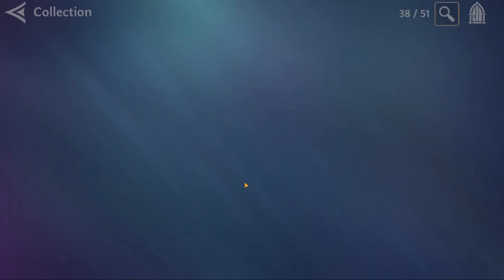⚡DES NEW HÉROS MYTHIQUE ARRIVENT ENFIN🔥HÉROS DE LA TERRE DU MILIEU HEROES OF MIDDLE EARTH🔥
Salut les Gameurs et Gameuses, je suis BIKETTE pour les intimes ^^ je suis un joueur multiplateforme xbox, pc, switch, téléphone et bientot ps5 ^^ donc je fais des vidéos sur tout type de jeux que j'aime bien donc n'hésitez pas a vous abonnez, a cocher la cloche, liker les vidéos et a laisser des commentaire sur mes vidéos si vous les aimez merci à vous :)

▬ ▬ ▬  SITE PARTENAIRE  ▬ ▬ ▬

▬ ▬ ▬  MES RESEAUX  ▬ ▬ ▬

▬ ▬ ▬CONTACT PRO ▬ ▬ ▬